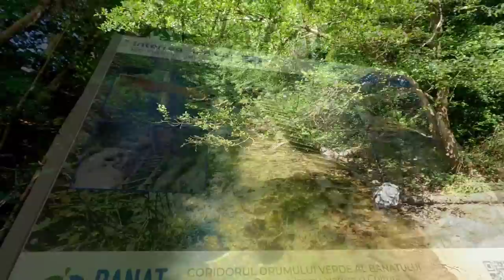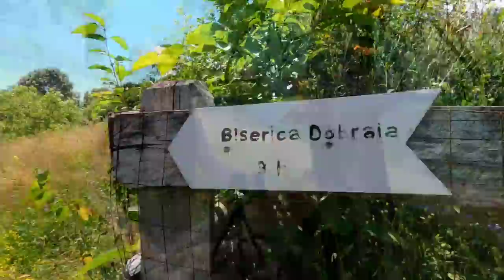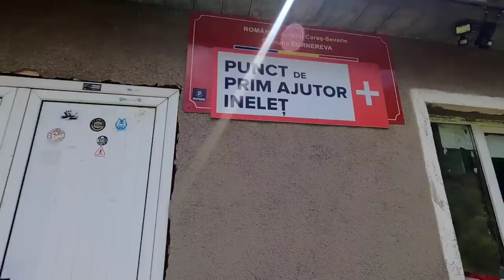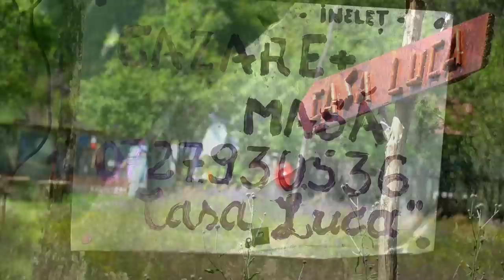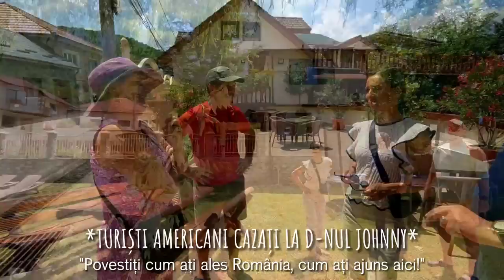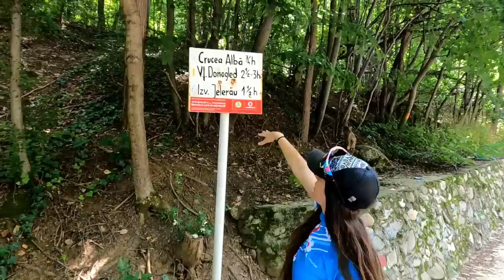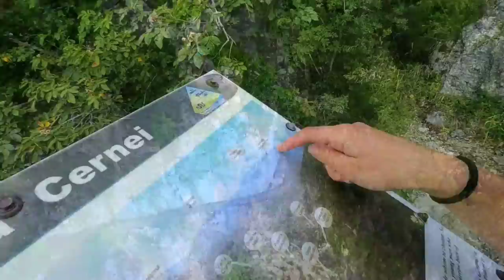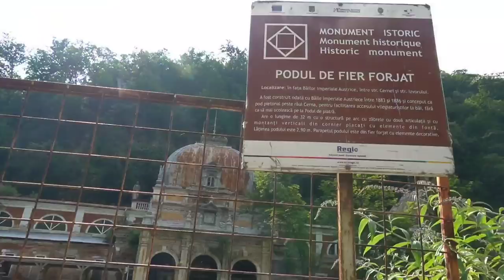Cum trăiesc oamenii în CĂTUNELE IZOLATE din Mții Cernei | INELEȚ | Traseu CRUCEA ALBĂ - PUNTEA VECHE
O frumoasă întâlnire cu Andreia și Ion, HaiHui în 2, pe poteci spre unele din cele mai izolate cătune din România: Ineleț (satul la care se ajunge pe scările din lemn) și Cracu Mare.
Dacă ajungeți în zona Băilor Herculane, nu ratați traseul spre Crucea Albă și Puntea Veche.

sau
💳 IBAN transferuri locale RON (România):
RO36 BREL 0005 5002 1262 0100 (Cristina Georgiana Chițu)
💳 IBAN transferuri internaţionale EURO, USD şi alte valute:
LT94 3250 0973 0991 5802 (Cristina Georgiana Chițu, SWIFT REVOLT21)

MULŢUMIM SUSŢINĂTORILOR:

👉 Youtube Membership
Julian Stirca Photograph
BlackCris
Valentin Rubtov
Mihai Becciu
geominer broker
Julienne
Ionuţ Bastea
Nicolae Vintan
RoseN CJ
Ramona C
Nicolae Tintea
Florica Toma
Rodica Niculescu
Silviu Daineanu
Vali Seicean
Catalin Cosma - Outdoor Travel
Horatiu Gabriel
Tai Kai
A.M.
Marius Costescu
Florin Dobinca
CDR
Palaloga Litian
Marius Iconaru
Cristina Radasanu
B.T.B.
Corneliu Stefan Esanu
Ciprian Tutunea
Mugur de Fluier
Pavel Niculae
Marius Dinu
Iulian Pritu Anghel
Sandor Lorincz
G TIM
Diana Matei
Liviu
IG Adventures
Sabiniu Dragomir
Sandu Stelian
Nicol's Vision
Paul Andrei Sebestyen
Sabiniu Dragomir
Alexandru Marculescu
Adina Maria Caramizaru
Koh Stey CK
Titus F.
Christian Chelu

Cătălin Dinu
Nicole Mustatea
Nicolae Tintea
Mihai Mecea

Iuliu Czauner
Marius Dinu
Mariana Nicoara
Nicolae Filip Vintan
Cristian B Radasanu
Adrian Ionut T
Bogdan Eugen Spiridon
Ekaterina G
Kerestes Nicoleta
Nicola Adrian Dumitrov
Marius Olteanu
George Ovidiu Sorin
Lucian Mihai Anca
Andrei Gabriel S
Corneliu Stefan
Vasile C
Viorel S
Ivan Cristian

👉 Super-Mulțumiri în comentarii:
Magdalena Mureșanu
Alexandru Tatomir
Johny F
ZsN
Florian Estera
Corneliu Ștefan Esanu